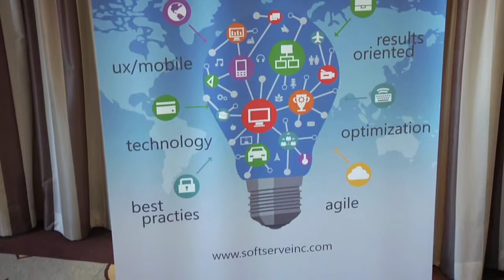Presentation of "Cloudsource to Ukraine" initiative, SF July 2014